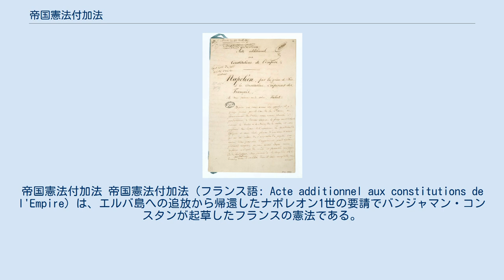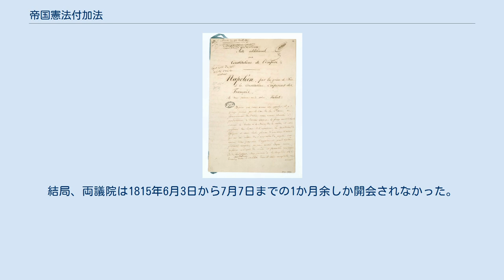帝国憲法付加法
帝国憲法付加法 帝国憲法付加法（フランス語: Acte additionnel aux constitutions de l'Empire）は、エルバ島への追放から帰還したナポレオン1世の要請でバンジャマン・コンスタンが起草したフランスの憲法である。
1815年4月22日採択。
「付加法」という名称は、この憲法がそれまでのナポレオン時代の諸憲法（共和暦8年憲法、共和暦10年憲法および共和暦12年憲法）を全面改正する修正条項であるという建前によるものである。
付加法はナポレオン時代の憲法よりも王政復古に際してルイ18世が定めた1814年憲章に類似するが、憲章の存在には触れていない。
住民5,000人未満のコミューンの首長を公選制にするなど、今までになかった諸権利をフランス人民に与えており、かなり自由主義的であった。
 エルバ島から帰還して百日天下を開始したナポレオンにとっては第一帝政の復元は不可能であり、自由主義者のバンジャマン・コンスタンに新憲法の起草を依頼した。
新憲法は1815年6月1日のプレビシットで約130万の賛成票を得て承認されたが、500万人以上の有権者が棄権した。
シャン・ド・マルスで憲法公布式が行われたが、その直後のナポレオン没落によりほとんど実施されなかった。
 立法権は皇帝と二院制議会とが共同行使するものとされた。
貴族院は勅任かつ世襲の議員からなり、代議院は各県の選挙人会によって選出された任期5年の議員629人からなるものとされた。
大臣は政府の行為について責任を負うものとされた。
自由主義的改革として、諸権利の保障や検閲の廃止がうたわれた。
結局、両議院は1815年6月3日から7月7日までの1か月余しか開会されなかった。